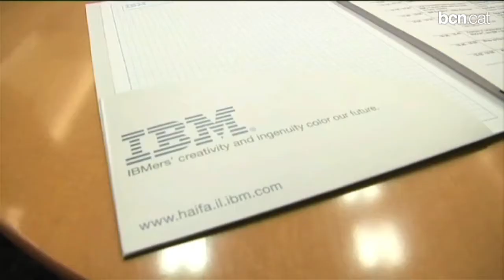Des d'Israel Trias proposa a IBM que s'impliqui en el Barcelona Key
En la segona jornada del viatge a Israel i des de Haifa, la principal àrea industrial del país, Xavier Trias i el conseller d'Economia, Andreu Mas Colell, han signat un acord amb l'institut científic i tecnològic Thecnio. També han promocionat el Barcelona Key i han propost a IBM que s0'impliqui en aquest projecte per ubicar a Sant Adrià de Besòs un centre de recerca en noves tecnologies